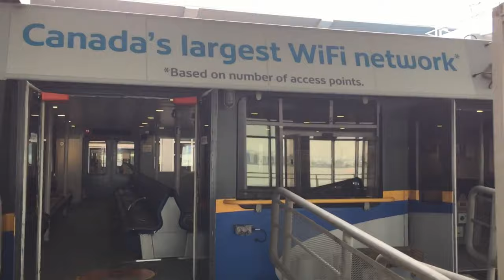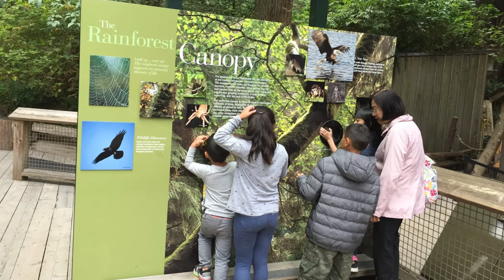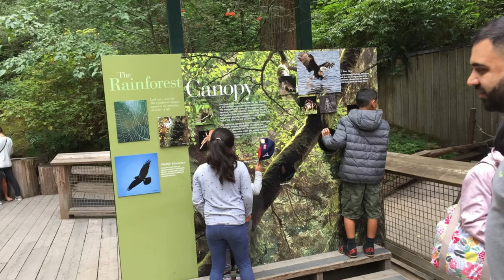Capilano Suspension Bridge British Columbia, Canada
Capilano Suspension Bridge is a 1.1 mile heavy trafficked long trail located near North Vancouver, British Columbia, Canada that features a river and is good to all skill levels. The trail is primarily used for hiking, walking and nature trips. Visit On August 23rd 2018